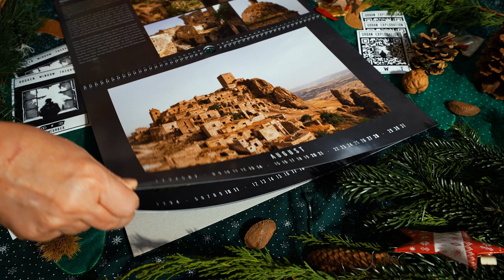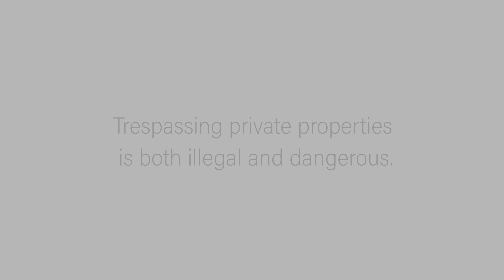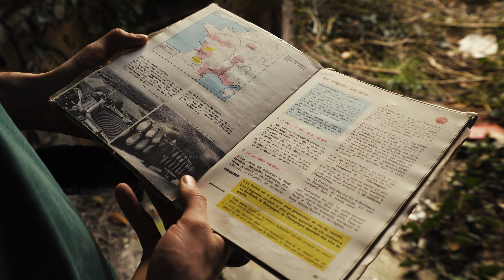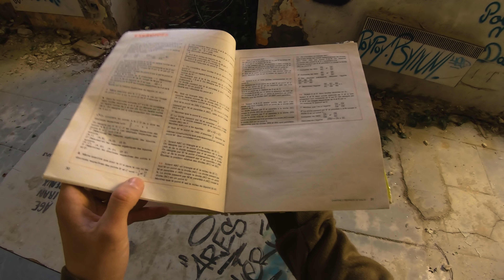The True Cost behind a $1 House (Abandoned Church School)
Travelers in Time: France (Episode 06) Pensionnat Joseph Vacher

Throwback to the 1930s: the abandoned place in this video used to be a boarding school for boys. Today, however, only ruins are left. The college is destroyed and overgrown. What is the story behind all of this? We time-traveled to France again to find out what has happened and what is still to come. Join our journey into decay!

Can we save this derelict boarding school? ► This hidden gem is called Collège Saint-Benoît and is located in Ardouane, Riols (in the South of France). An association has already been formed aiming to save this place, but it still needs financially strong investors. Can you help, or do you know somebody who could?

In this calendar, you can venture into 12 abandoned places by yourself. We picked our favorite shots from the past year and printed them along with stories from our travels.

00:00 - Intro
02:02 - Sleepy hamlet
03:32 - A mystic beauty
05:54 - Church in ruins
08:37 - History lesson
10:27 - Overgrown gardens
13:04 - Exploring the compound
16:18 - Patterns of decay
18:03 - Close to collapse
19:53 - The End?
22:03 - What's next?

"Bola De Nieve" - _91nova